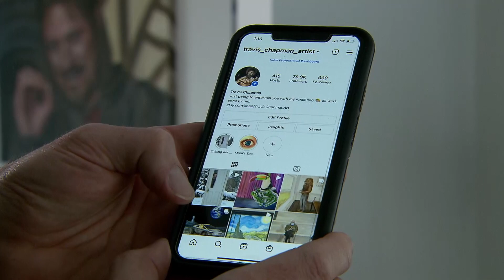Northwest Profiles: Memorable Memes (Unique Artist)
Spokane's Travis Chapman uses creative juxtapositions to create memorable memes.